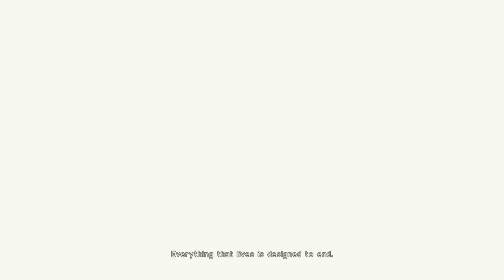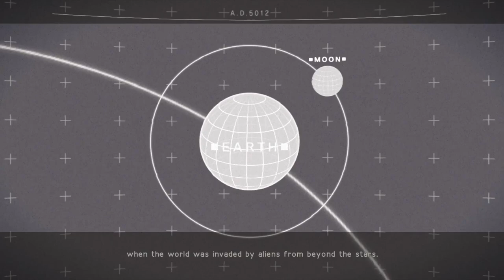Android and the lazor toaster - NierAutomata part1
First gameplay, sort of, video I post here!
I hope it entretains you all!
Video editing is fun and tiring at the same time... =u=;;

NOTE: I apologize for the frame rate, apparently I haven't checked if the recording was ok until it was too late.